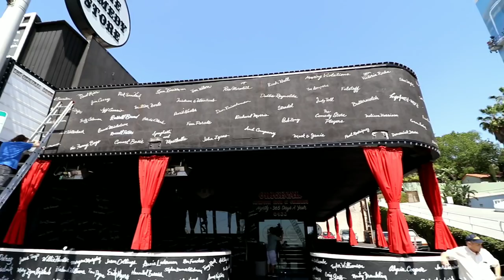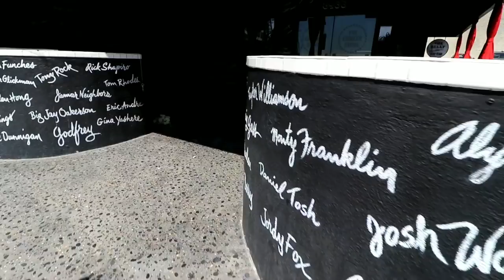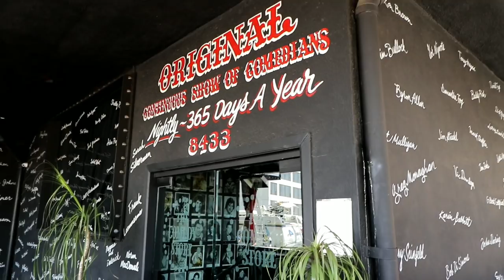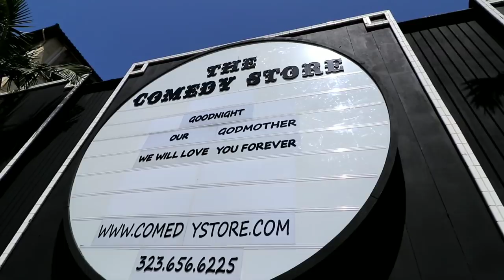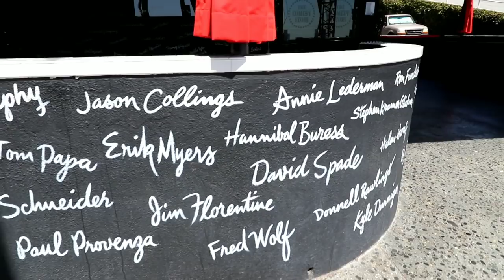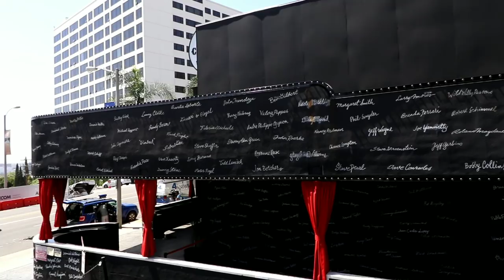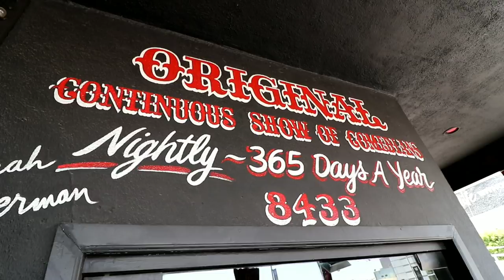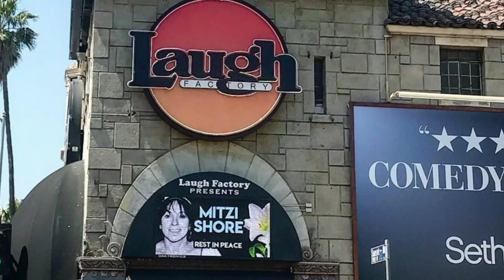THE COMEDY STORE | MITZI SHORE TRIBUTE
#614 THE COMEDY STORE's Mom, MITZI SHORE TRIBUTE- Daze With Jordan The Lion (4/12/2018)